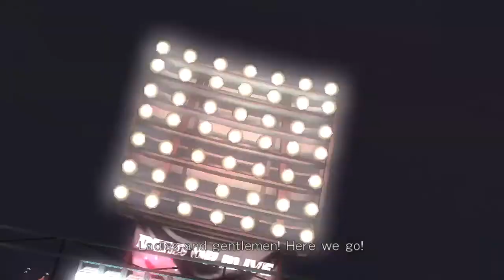Dead Or Alive 5: Story Sunday Part 3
Part 3 we have fun with Zack and Rig's part in the story.

I didn't see any loss in quality after rending but I haven't checked through the video thoroughly, if you spot anything please let me know :)

I'm really confused as to what my YouTube uploading problem is, I feel like I've ruled everything out and I'm still getting the quality fuckups. I'm also having issues being kicked out of online games as well as the game searches (as you'll see when I get Game Hunting Ep3 done), I thought it was related to my YouTube problems but now I'm not so sure... At any rate if I can't solve it I won't be able to play DOA online anymore :(